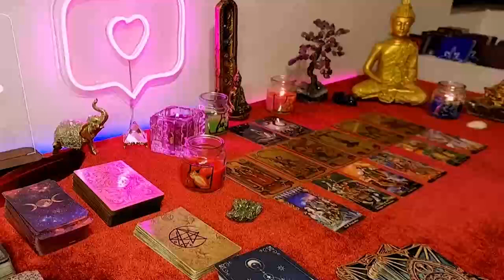CANCER 😳This is NOT a TWIN FLAME...THIS is a NARCISSIST😡...OH & HERE'S THEIR KARMA ⛈ JANUARY 2024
Cancer Love
Cancer 2024
Cancer today
Cancer January

Cancer Love
Cancer 2024
Cancer today
Cancer January